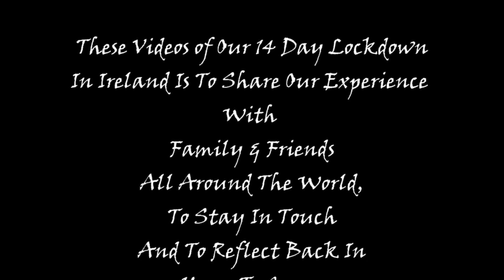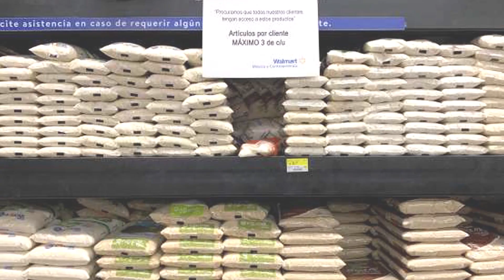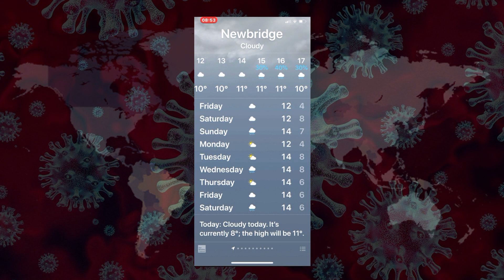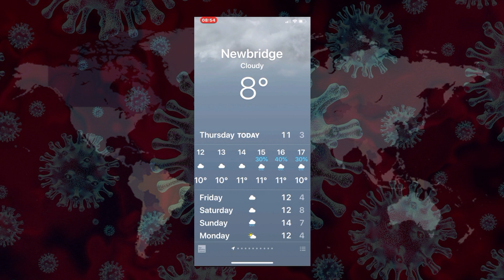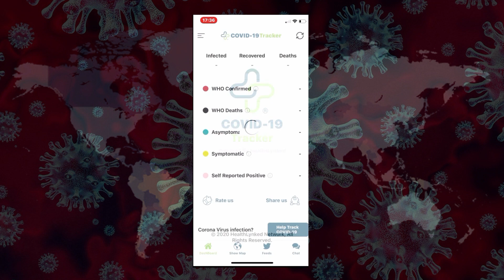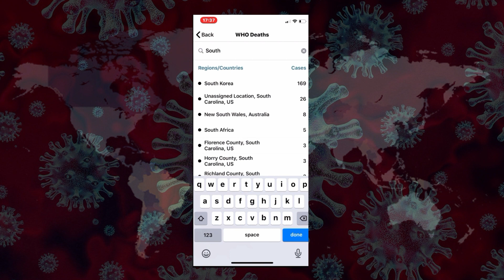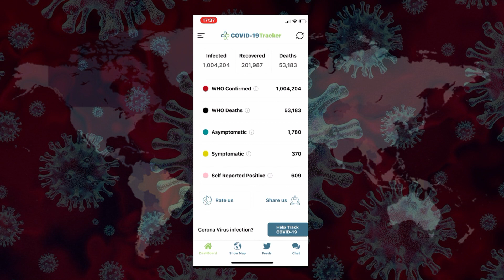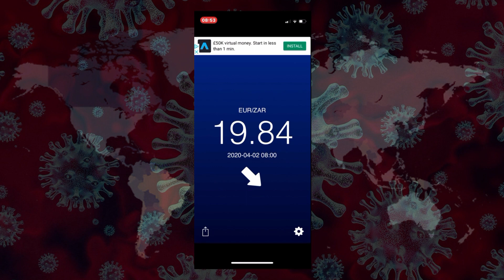My 14 Day Lock-down Diary In Ireland Day 6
All the footage was shot on an iPhone 10. These videos of our 14 Day lockdown in Ireland is to share our experience with family & friends all around the world, to stay in touch and to reflect in years to come. This is an experience & the year 2020 that we will never forget! Please take care, stay safe and look after yourselves!!!

Creative Custom Pens or CCPens in short.
The art of pen making is where we create unique and unusual hand turned pens.
The pens are stabilised using many different materials, not only do we use unusual
exotic woods, we cast any workable material that nature can throw at us, using a
variety of resin casting methods.

The pens and pencils are unique handcrafted gifts & souvenirs for any special occasion, order it customised to your liking. View our gallery of handmade writing pens and pencils. "Creating art for the enjoyment of it".

Liberty Productions
Any person, model, potential model, Valentine gift seeker or wanting photos and or videos done for facebook, Instagram, Twitter, Bebo, YouTube, your portfolio or just for your own photo album please feel free to contact Johann via e-mail at .

"Don't Forget to Remember, memories forever"

Kind regards
Johann van Tonder
Liberty Productions/Creative Custom Pens